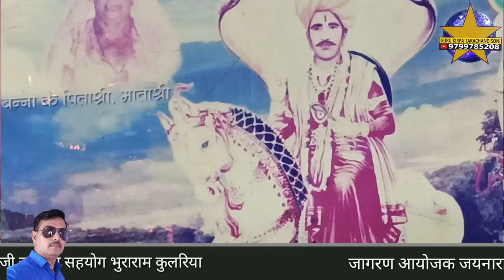परम धाम दादा नगर पाटोदी गढ लुधराणो गांव भभुतासिद्ध छावली गायक भीखाराम जाजङा गुन्दुसर धाम भजन